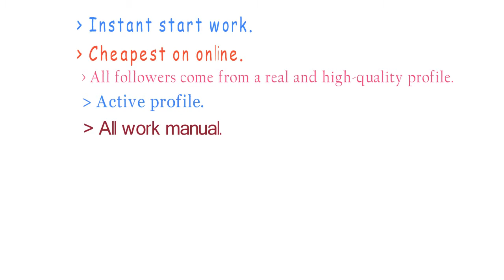Buy Twitter Followers - Buy Real Twitter Followers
Buy Twitter Followers. We provide real and high-quality Twitter followers. very cheap and reliable prize. Our Twitter marketing expert team will deliver organic & non-dropped Twitter followers. 100% Customer satisfaction.

Skype: TalkToOurTeam